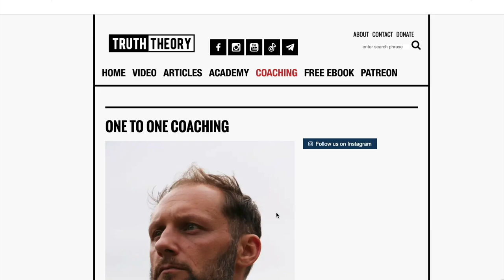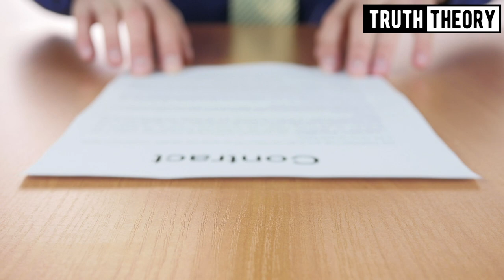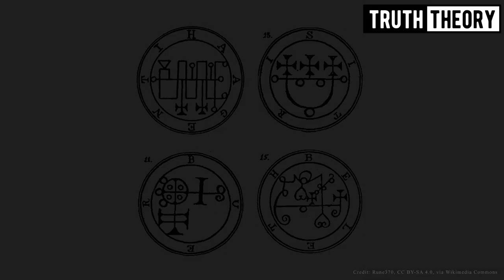Can Certain Tattoos Bring Bad Luck?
🔥One-to-one coaching with Mike Sygula

Certain tattoos work like portals and can create karmic contracts with whatever is behind the symbolism. Symbols often can represent some types of entities. If you are considering a tattoo, this is worth watching.